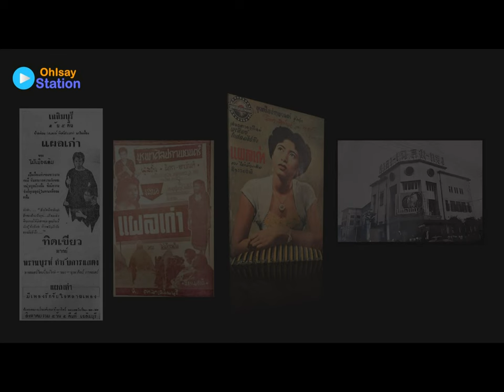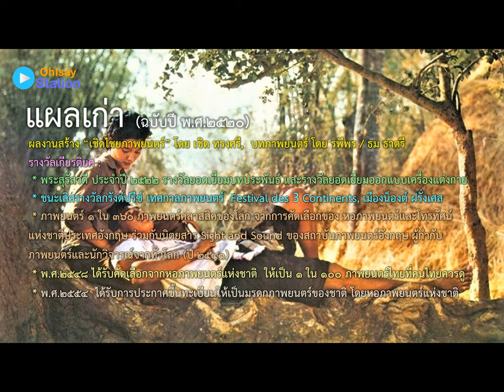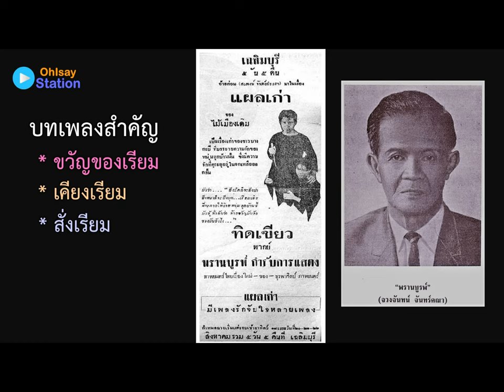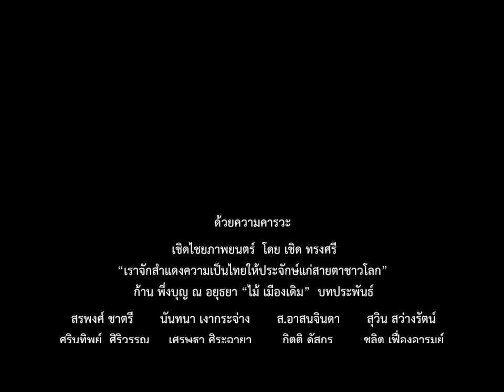ลำนำแผลเก่า หัวใจรักของหนุ่มเจ้าทุ่ง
"ลำนำแผลเก่า"  บทเพลงประกอบภาพยนตร์ไทยอมตะคลาสสิค  "แผลเก่า"  ผลงานการสร้างของ "เชิดไชยภาพยนตร์"  โดยเชิด ทรงศรี เข้าฉายเมื่อปลายเดือนธันวาคม พ.ศ.2520
"แผลเก่า" งานสร้างระดับมาสเตอร์พีซ หนึ่งในหนังไทยที่ขึ้นทะเบียนเป็นมรดกของชาติ ที่แนะนำให้คนไทยได้ยล  นอกจากมีรางวัลในการประกาศผลตุ๊กตาทองพระสุรัสวดีแล้ว หนังยังคว้ารางวัลกรังดปรีซ์ ในการประกวดที่เทศกาลหนังเมืองนองต์ ประเทศฝรั่งเศส เมื่อปี 2524 อีกด้วย
OhIsay Station สรุปเป็นคลิป พร้อมฝากบทเพลง ฝีฝือการประพันธ์คำร้องโดย ธม ธาตรี (เชิด ทรงศรี) ทำนองโดยครูแจ๋ว สง่า อารัมภีร  ฝากเป็นความทรงจำที่ดี และอาลัยกับสุดยอดพระเอก "สรพงศ์ ชาตรี"  นักแสดงระดับตำนานหนังไทยตลอดกาลผู้ล่วงลับ และฝากผลงานชิ้นนี้ไว้เป็นมรดกทางวัฒนธรรมของชาติสืบไป

OhIsay Station  จัดทำด้วยประสงค์ส่งมอบสาระ ความรู้ ความสุข โดยมิได้มีเจตนาละเมิดลิขสิทธิของท่านผู้เป็นเจ้าของสิทธิแต่ประการใด